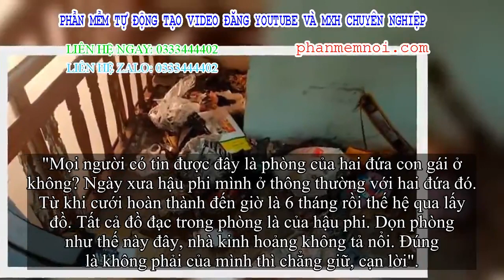✅ Bước vào phòng trọ của 2 cô gái, người đàn ông hốt kinh hoảng khi chứng kiến cảnh tượng trước mắt